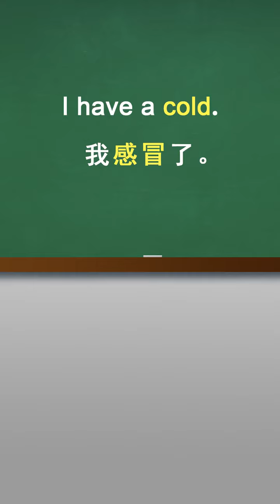halo infinite trailer,halo infinite full ,halo infinite xbox series x,halo infinite lore#game#shorts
Halo Infinite is a first-person shooter game developed by 343 Industries and published by Xbox Game Studios. It is the sixth mainline entry in the Halo series, and the third in the "Reclaimer Saga" following